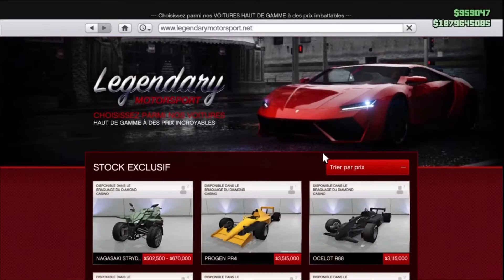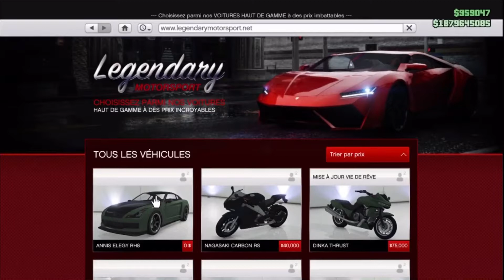Glitch de Duplication SoIo GTA5 online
Glitch avec secrétaire